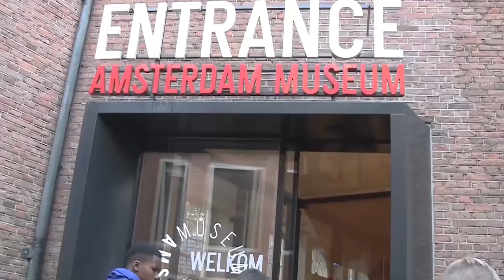Welcome to the Drakensberg Boys Choir School - an Introduction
The DRAKENSBERG BOYS CHOIR SCHOOL prepares boys for life and leadership through excellence in music, sport, academics and social enrichment, in a Christian environment. Our campus is nestled in the lap of a World Heritage Site, the Ukhahlamba Drakensberg Mountains in South Africa.

The school centres around its world renowned choir, which has gained an international reputation of excellence and is often labeled "South Africa's Singing Ambassadors".  All aspects of a balanced, holistic education are covered through our comprehensive programme and boys are encouraged to be BOYS, to enjoy nature and stay active.

TO AUDITION: Boys, aged 8-10 years, are invited to send a short video clip of any song they can sing, via WHATSAPP, to the following number

This video was produced in 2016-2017 to coincide with the 50th Anniversary Celebrations of the school in 2017.

Music:  Drakensberg Boys Choir performing "Fly to Paradise" by Eric Whitacre.
Video editing & production:  Helicam Productions